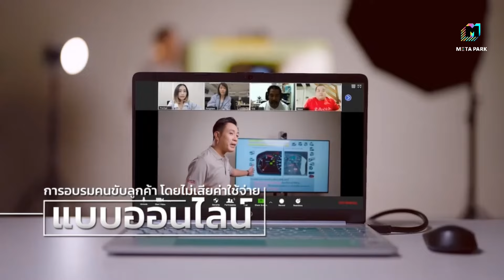LWC Super Champ | คู่ที่ 3 I เบิกบาน ลูกเมืองเพชร VS เสี่ยว หลง (จีน) | 24/08/67